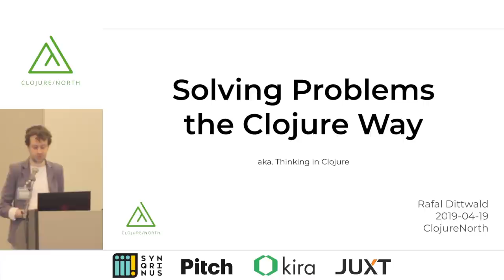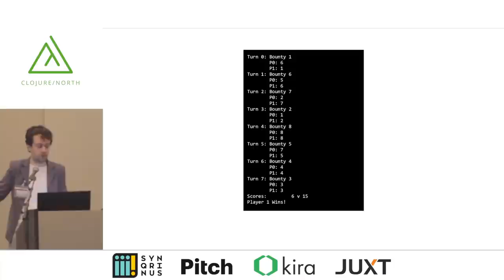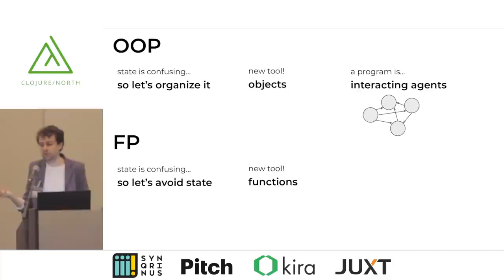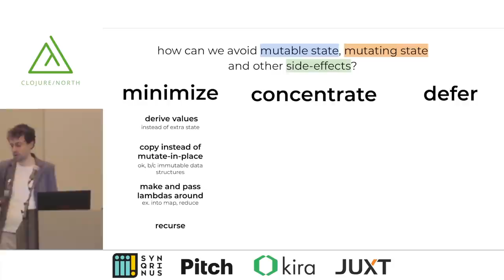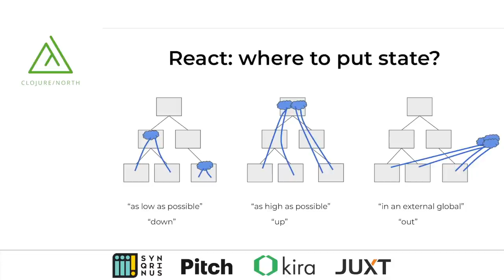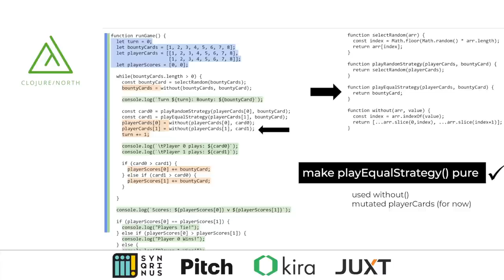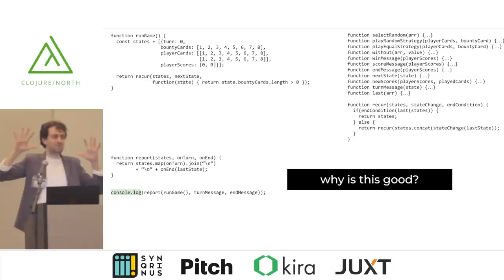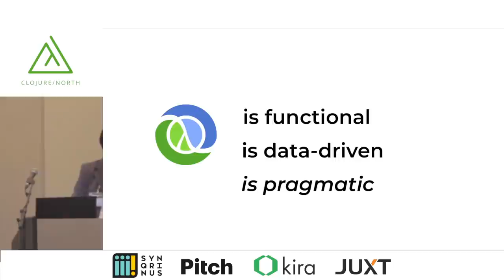Solving Problems the Clojure Way - Rafal Dittwald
After overcoming a fear of brackets, the next challenge for would-be Clojurians is less superficial: to stop writing Java (or Javascript, or Haskell...) with Clojure's syntax, and actually start "thinking" in Clojure. It is said that Clojure is a "functional" programming language; there's also talk of "data-driven" programming. What are these things? Are they any good? Why are they good? In this talk, Rafal attempts to distill the particular blend of functional and data-driven programming that makes up "idiomatic Clojure", clarify what it looks like in practise (with real-world examples), and reflect on how Clojure's conventions came to be and how they continue to evolve.